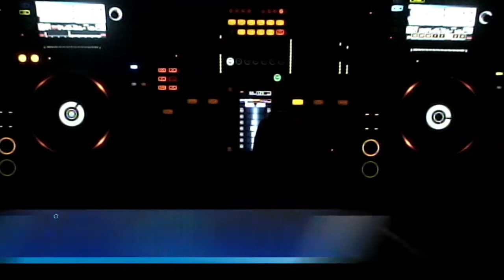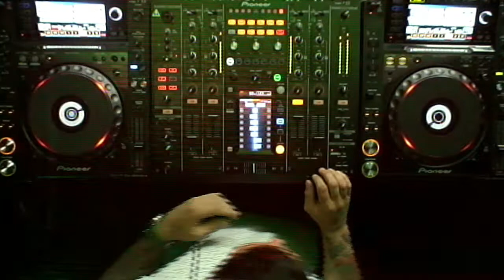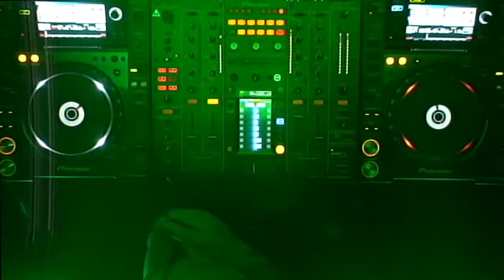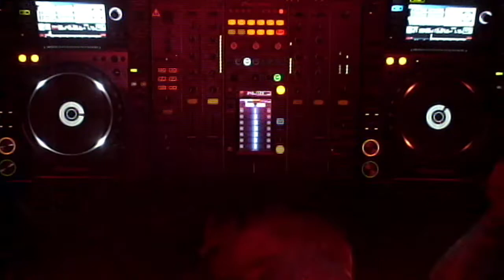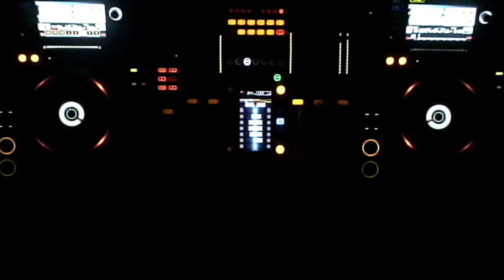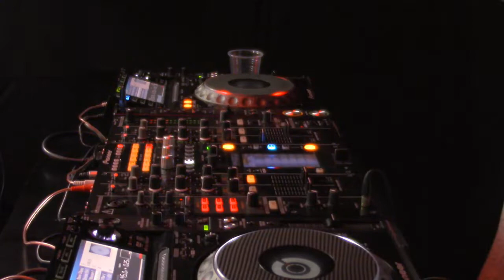JAMES CORQ @ VOLTAJE ELECTRONICA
EMISION JUEVES 19 DE JULIO DEL 2018
ESTUDIOS VOLTAJE.FM